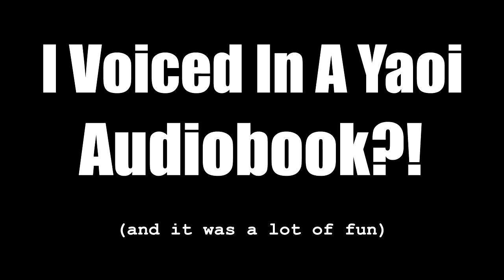I Voiced In A Yaoi Audiobook?!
(imagine the title card is a picture of me reacting to something in shock, badly greenscreened in front of censored images of yaoi, with the words in rainbow pride colours)

I talk at length about the process of auditioning, recording for and playing the role of Itsumi Tachibana in the official audiobook of "You Are My Princess", and then go off into endless tangents where I do media analysis on a fluffy romantic comedy manga and complain about the entertainment industry's treatment of queer actors.  So you know, a normal day at the office for me.

USE CODE 'cdawg' OR CONNOR DONT GET PAID